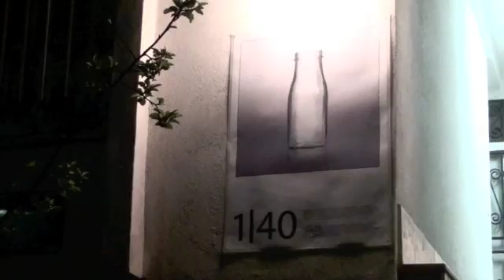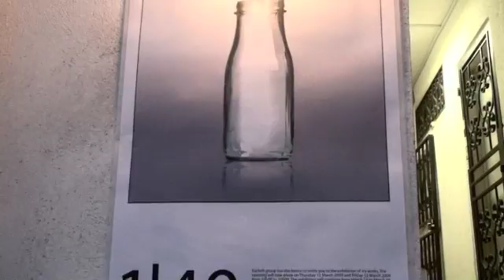1 | 40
The documentary movie about the Narkeh's exhibition entitled: "1 | 40".